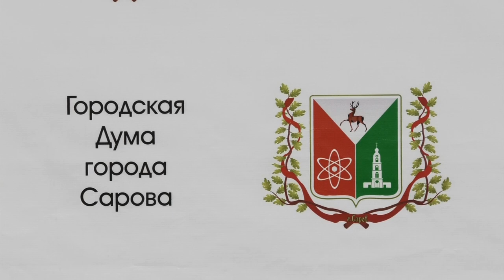Депутатам предстоит дать оценку реализации национальных проектов в Сарове